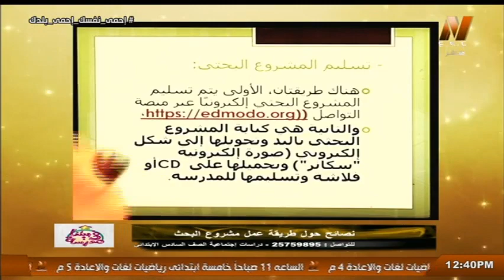طرق تسليم المشروع البحثي الصف السادس الابتدائي